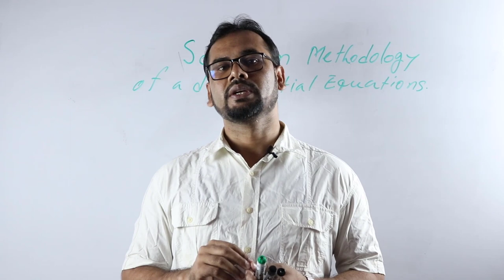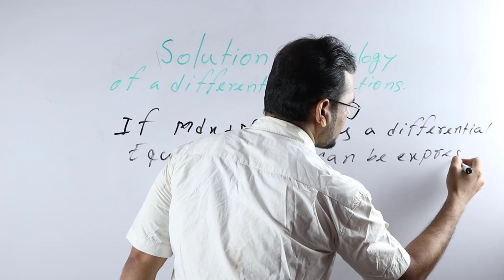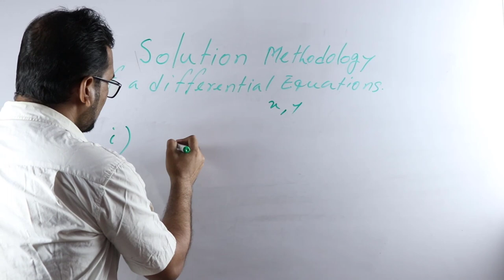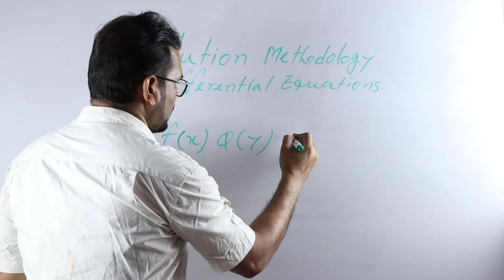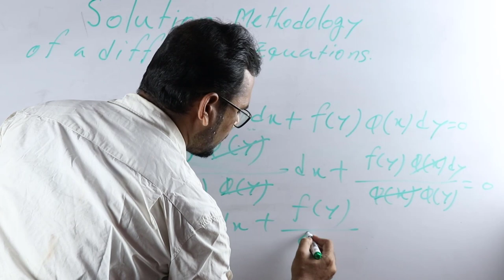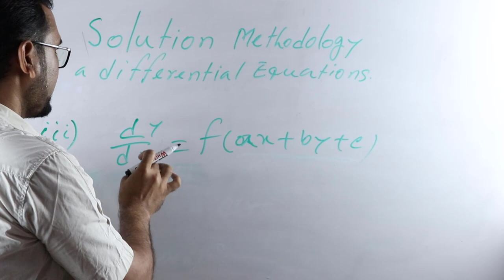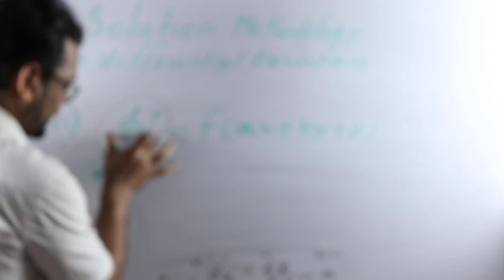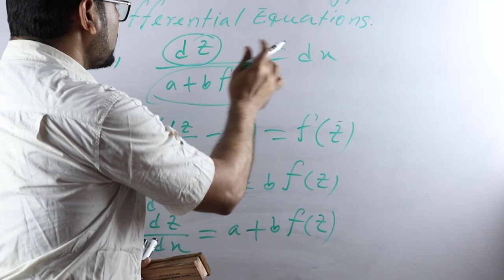Solution of a differential equation by separation of variable method। অন্তরীকরন সমীকরণের সমাধান L-1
সকল ছাত্রছাত্রীদের  জন্য Max Academy এর পক্ষ থেকে শুভ কামনা । আমরা মনে প্রানে ধারন করি যে আপনারা যদি Max Academy এর সাথে থাকেন আর আমাদের Lecture গুলো ফলো করেন তাহলে অবশ্যই সফল হবেন । এখানে আপনারা পুরো বয়ের সব Chapter Solution পাবে।
এই Lecture এsolution of a differential equation by separation of variable method। অন্তরীকরন সমীকরণের সমাধান  নিয়ে  আলোচনা করা হয়েছে ।